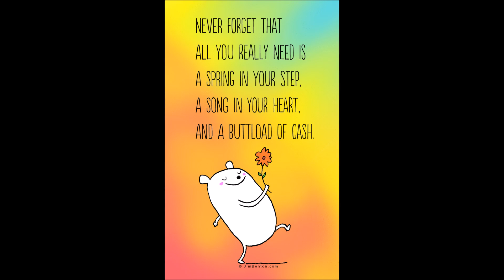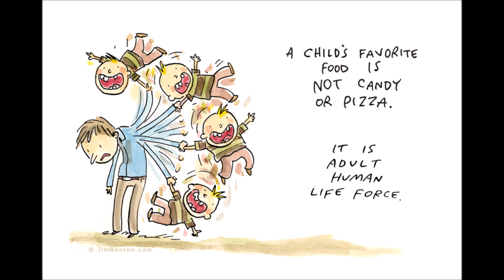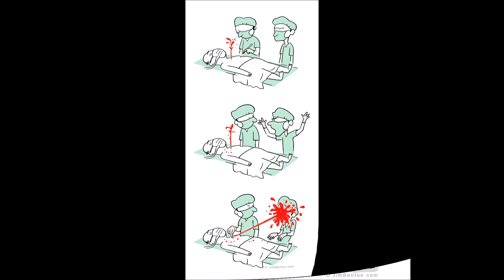Hilarious Comics Illustrated to Make you Happy | Yellow Grin🌅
MUSIC
➡️Background Music

Watch in HD for better experience

Please Note.

-- Images, Music and Multimedia matters used in this video are not mine. I will immediately remove any contents if I determined you as the proper owner of the said contents.

-- My videos does not contain harmful or dangerous contents such as nudity, sexually explicit contents, violence or any abusive figures. I do not exhibit nor patronize violent languages, racial discrimination, and other hateful contents. I make videos to lighten up people's mood. Thanks and have a great and lovely day!!! 👍